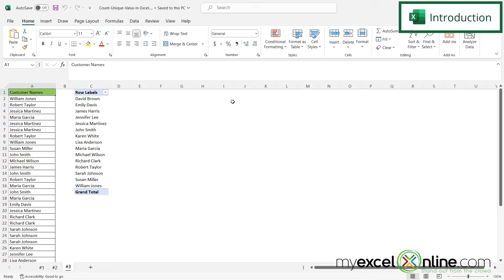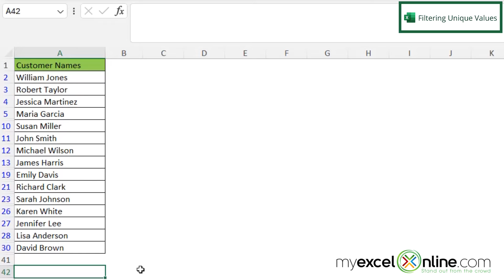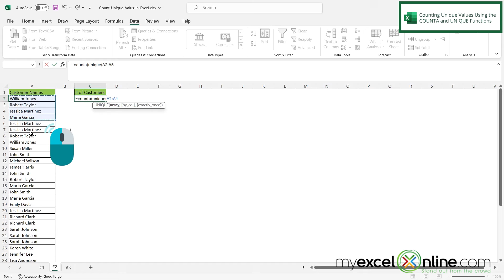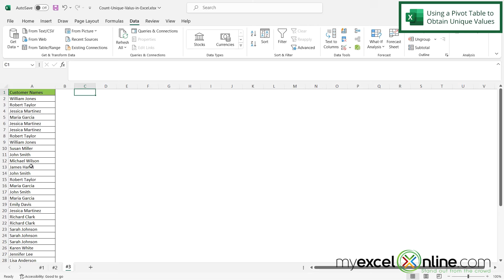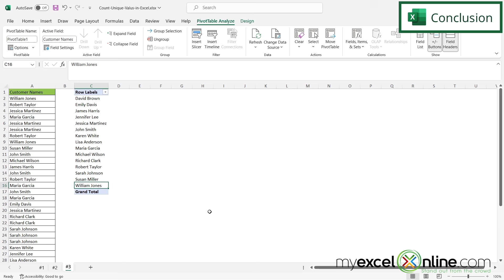3 Easy Methods to Count Unique Values in Microsoft Excel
In this tutorial, we will go over how to count and sort out unique values in Microsoft Excel. First, we will show you how to use the built in filter function to display unique values. Next, we will show you how to count the unique values in a list. Finally, we will show you how to use a Microsoft Excel pivot table to see the unique value. This is a great video for anyone needing to remove duplicate values in Microsoft Excel.

Check out our Blog entry for 3 Easy Methods to Count Unique Values in Microsoft Excel here:

3 Easy Methods to Count Unique Values in Microsoft Excel Time Stamps⌚

00:00 - Introduction to 3 Easy Methods to Count Unique Values in Microsoft Excel
00:48 - Filtering Unique Values in Microsoft Excel
01:54 - Counting Unique Values Using the COUNTA and UNIQUE Functions in Microsoft Excel
03:05 - Using a Pivot Table to Obtain Unique Values in Microsoft Excel
03:53 - Conclusion for 3 Easy Methods to Count Unique Values in Microsoft Excel

Cheers,

JOHN MICHALOUDIS
Chief Inspirational Officer & Microsoft MVP